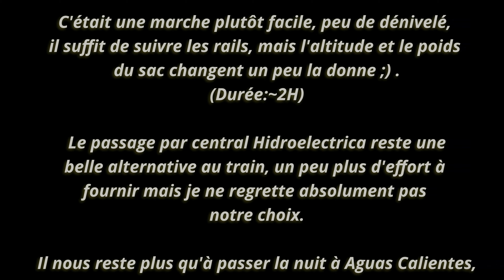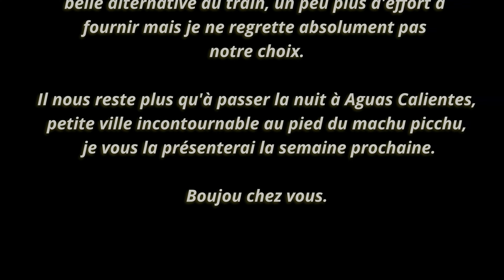Voyage au Pérou ep5, en route pour le Machu Picchu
Départ de la centrale hydroélectrique pour une marche de 10km le long de la voie ferrée jusqu’à Aguas Calientes ~2h30 seul point d’accès à Machu Picchu à pied. Aucune difficulté.